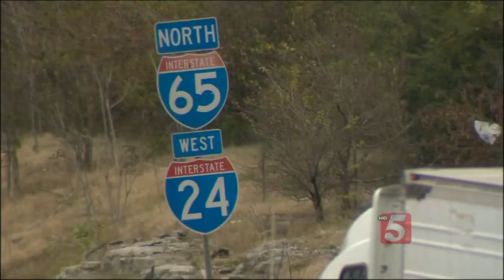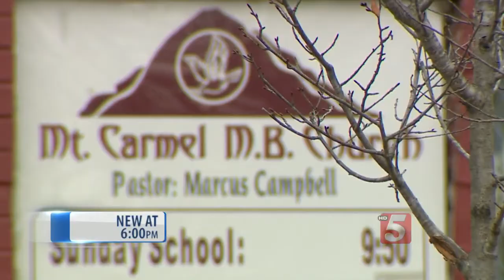I-24 Crash Victim's Friends Speak Out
The pastor of one of the two people killed in the fiery crash on Interstate 24 Tuesday is speaking out.